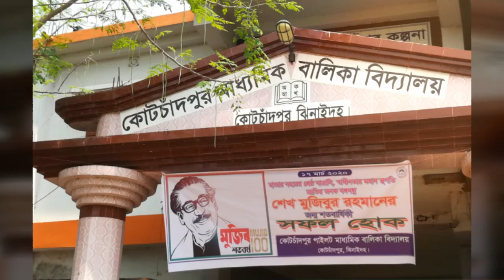‌কোটচাঁদপুর মাধ্য‌মিক বা‌লিকা বিদ্যাল‌য়ের মু‌জিব বা‌র্ষি‌কি উপল‌ক্ষে ১০০ টি বৃক্ষ রোপ‌নের চিত্র।